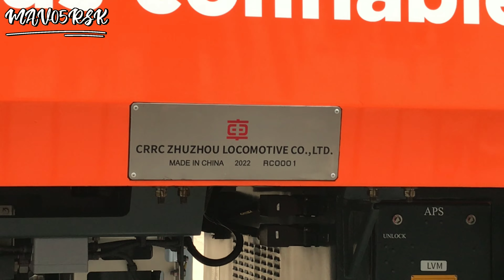¡ASÍ fue la EXPO DE MOVILIDAD INTEGRADA!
¡Que tal a todos!

Pues este día les comparto este video que para ser honestos, se hizo muy repentino y con pocas tomas.

El enfoque principal de este vídeo es mostrarles y darles una pequeña información (muy breve) de las unidades o sistemas que se presentaron en dicha Expo.

¿De que Expo se habla?

Cómo dicho en el título del vídeo, Expo Movilidad Integrada, creada por el día mundial sin automóvil (fechado el 22 de Septiembre de 2022), para ello, se pone en marcha algo nunca antes visto, y es dar a conocer a todos los capitalinos... En qué se transportan día con día.

La CDMX, se ha convertido es una ciudad con una alta riqueza en cuánto a transporte se habla, todos tenemos amplias opciones para trasladarnos.

Si tú NO pudiste asistir, aquí te hacemos el resume de dicho evento,

sin más, los dejo con un vídeo más de mi proyecto.

¡Muchas gracias por su apoyo y preferencia!

Foto Movilidad MX (FMMX)

¡NO COBRAN Y TIENEN CONTENIDO MUY LLAMATIVO!

¡Muchas gracias por seguirme! Nos vemos en el próximo vídeo.

VÍDEO HECHO SIN FINES DE LUCRO.

© MAV05RSK 2022